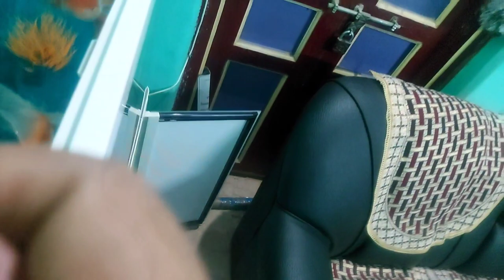100 million air bubbles aquarium water air stone bubbles setup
100 million air bubbles aquarium water air stone bubbles setup

Amazon and Flipkart available